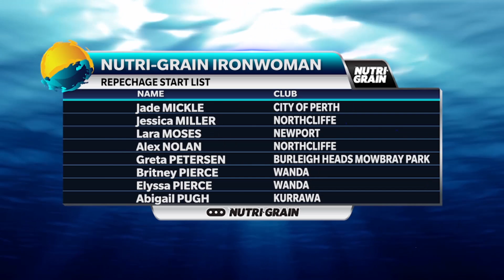Summer of Surf 16 17 North Wollongong R5 Nutri Grain Ironwoman REPECHAGE